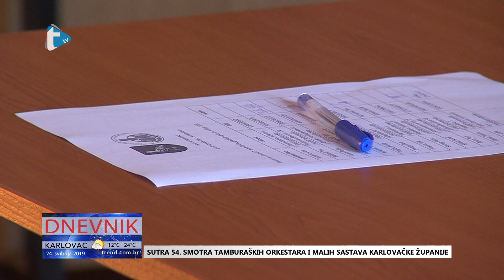Sjednica Dječjeg gradskog vijeća Jastrebarskog - prilog Trend tv - 25. 5. 2019.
Sjednica Dječjeg gradskog vijeća Jastrebarskog
prilog Trend tv
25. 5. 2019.